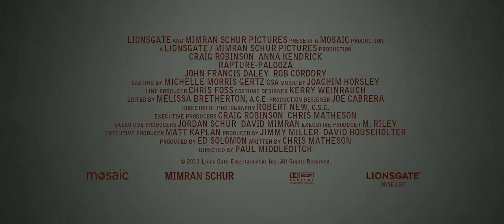Rapture-Palooza TRAILER 2 (2013) - Anna Kendrick, Craig Robinson Movie HD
When the Apocalypse actually happens and a billion people are raptured up to heaven, Lindsey (Kendrick) and her boyfriend Ben (Daley) are left behind in suburban Seattle. The young couple try their best to lead a normal life surrounded by talking locusts, blood rain showers, and pot-smoking wraiths. But when The Beast (Robinson) makes his home base in their neighborhood, Lindsey finds herself the object of his affection. With the help of her family, friends, and a lawn-mowing zombie neighbor, the young couple set off to stop the Anti-Christ from taking her as his bride... and just maybe, saving the world in the process.